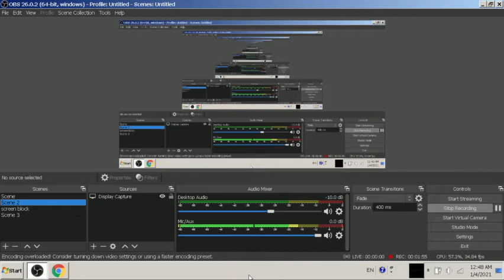Reacting To TablePick Meme Vid